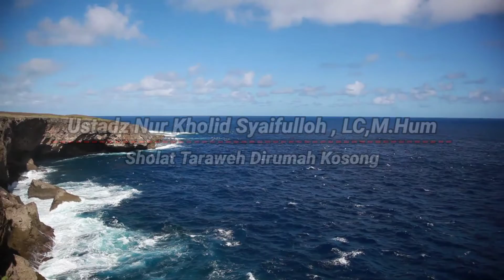Sholat Taraweh Di Rumah Kosong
jihad pagi MTA Terbaru 10 April 2022 Sekitar RAMADLAN  full oleh pimpinan MTA Pusat Al Ustadz Nur Kholid Syaifulloh, LC,M.Hum.
jihad pagi MTA terbaru 10 April 2022 pengajian ahad pagi jihad pagi mta terbaru yang dilaksanakan setiap ahad pagi yang diisi tausiah dari pimpinan MTA pusat Al Ustadz Nur Kholid Syaifulloh, LC,M.Hum
banyak ustadz atau dai yang tak lelah mereka selalu mengingatkan kita untuk kembali ke jalan yang benar,seperti yang sering kita lihat di youtube ada ustadz adi hidayat ada ustadz safiq reza basalamah juga ustadz kalid basalamah dan masih banyak lagi yang lain.
nah di MTA sendiri ada banyak sekali ustadz yang sering mengisi kajian di MTAtv di acara fajar hidayah juga tahsin dan masih banyak lagi acara di MTATV yang sangat mendidik.Juga disiarkan di radio persada fm.
juga di setiap minggu atau ahad pagi atau jihad pagi atau pengajian ahad pagi yang di selenggarakan rutin seminggu sekali oleh Al Ustadz Nur Kholid Syaifulloh, LC,M.Hum.
beliau adalah pengganti sekaligus putra dari Al Ustadz Ahmad Sukino Almarhum. Ustadz Nur Kholid Syaifulloh adalah pemimpin baru dari yayasan MTA .
semoga istiqomah mengaji dan mengamalkan hasil kajian di kehidupan sehari hari, semoga kita selalu dalam lindungan ALLOH dimanapun kita berada aamiin

untuk informasi dan kontak kami di fb yang tertera di bawah ini